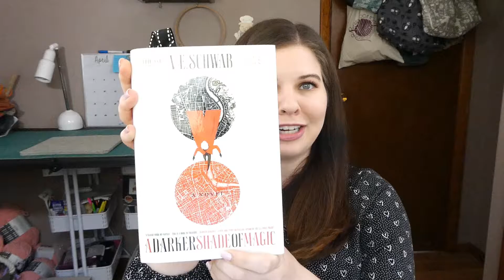Knit Now, Swatch Later: A Knitting Podcast - Episode 38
Hauteknit Yarn Jimmy Sock Holy Crap on a Cracker
Sweet Sparrow Yarns Magpie Peppermint Mocha

Books:
A Darker Shade of Marker V.E. Schwab

Shop Mentions:
White Rose Fiber Company
Sweet Sparrow Yarns